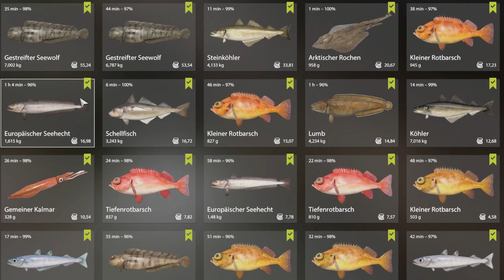Russian Fishing 4 - Europäisches Nordmeer | Der bunte Fjord-Test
In der Simulation Russian Fishing 4 geht's heute in den Fjord am Europäischen Nordmeer. Nordmalerweise sind wir weit draußen unterwegs, hin und wieder auch vom Hafen aus auf der Suche nach den schönen und seltenen Fischen. Doch was ist eigentlich mit dem Bereich dazwischen? Lebt da was? Kann das was? Auf Rasselblei ausgestattet wollen wir uns das heute mal in einem offenen Test herausfinden.
Wenn man nicht weiß, was einen erwartet, kann man auch mal ordentlich überrascht werden. Ob positiv oder negativ, dass soll sich zeigen.

Keep rockin!
Euer Rockoon 🦝